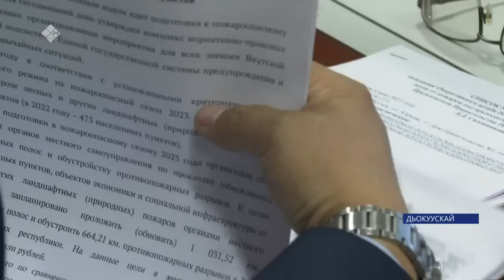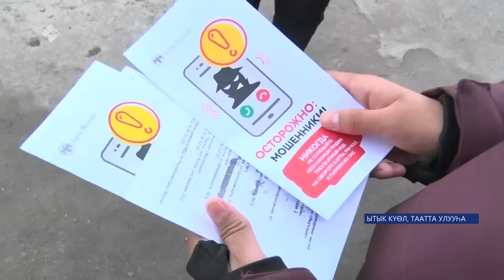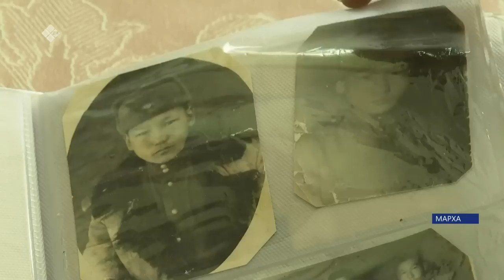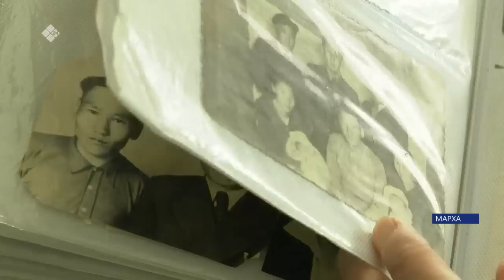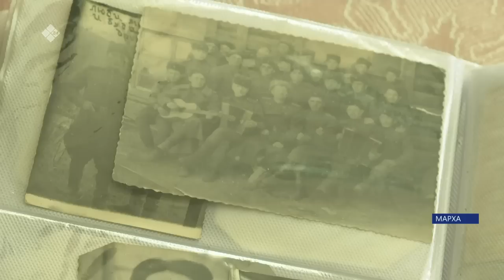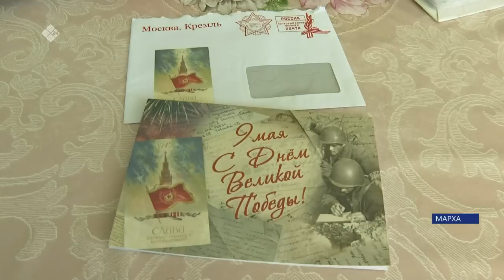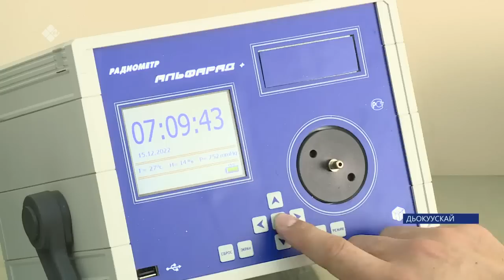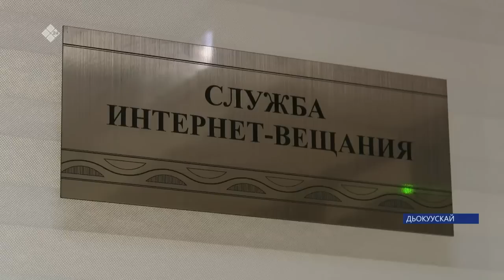«Саха сирэ» информационнай биэрии. Ыам ыйын 04 күнэ 20:30